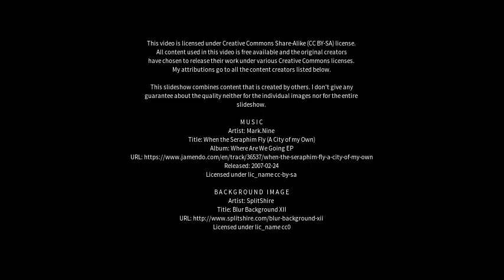Best places to visit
Best places to visit - Kirkton of Largo (United Kingdom) Best places to visit - Slideshows from all over the world - City trips, nature pictures, etc.